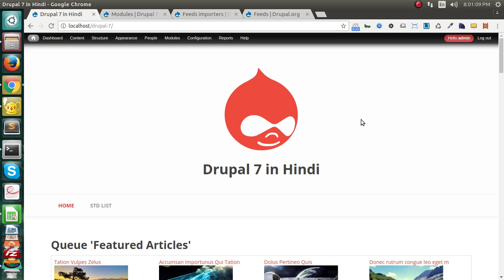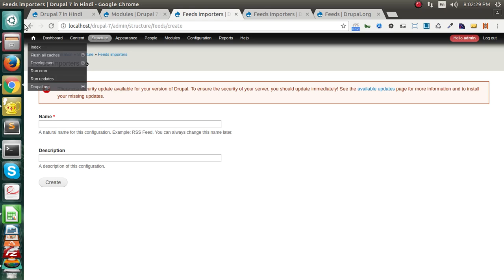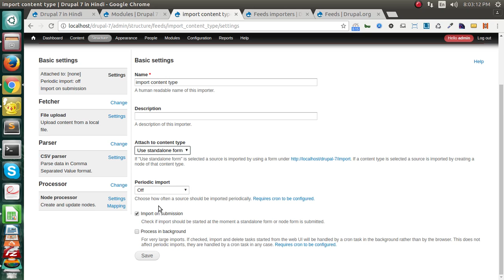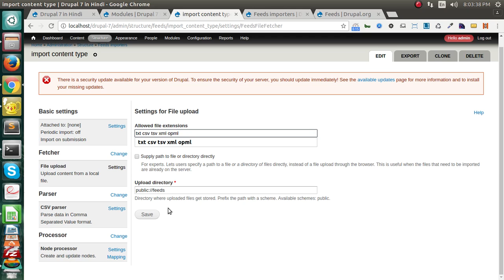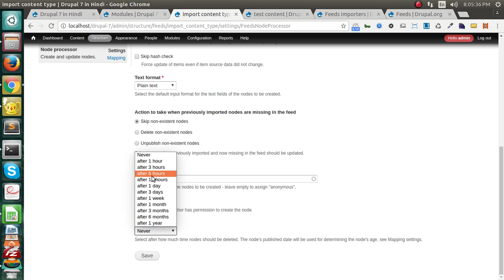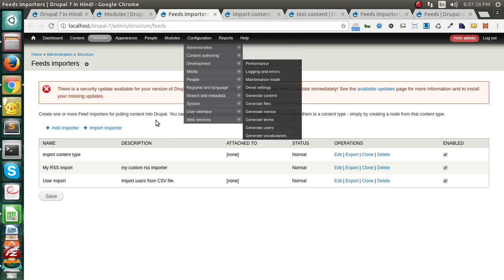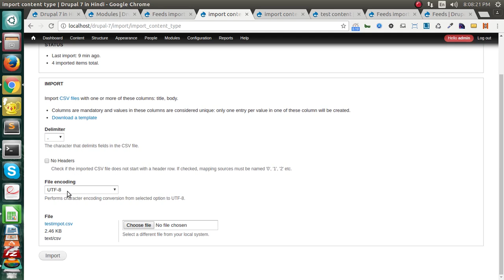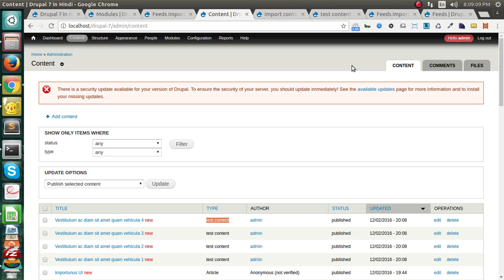Drupal 7 Development Tutorials (Hindi and Urdu) - How to use feeds module (bulk import content)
This is video series on Step by Step Tutorial on Drupal 7 Development in Hindi. And this video covers  "How to use feeds module (bulk import content)" in Drupal 7 Development in Hindi.

In this Video you will learn :
1- How to Import Content in bulk
2- How to create importer